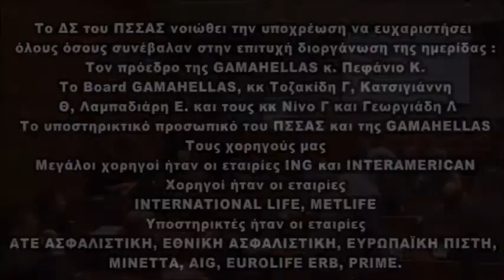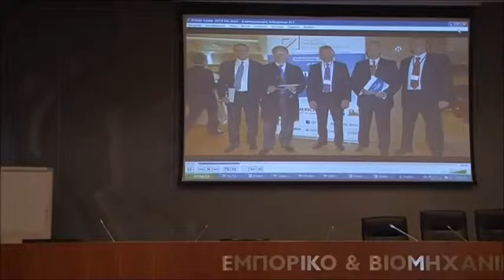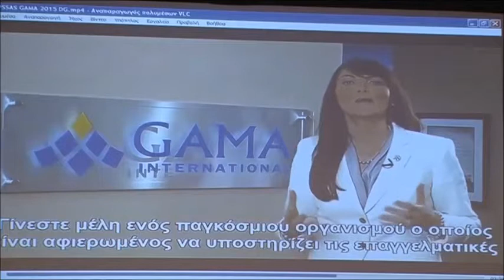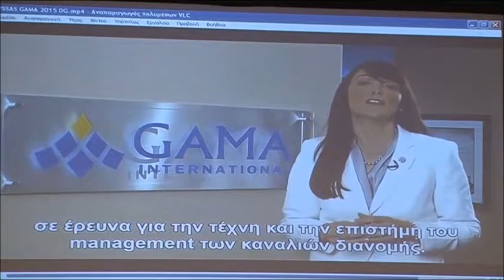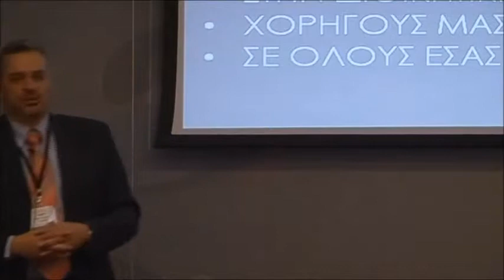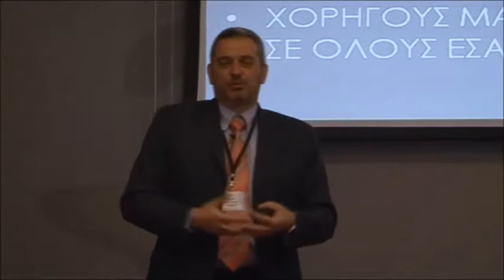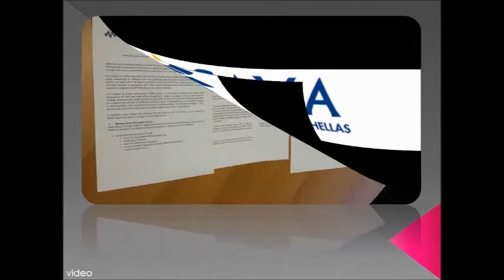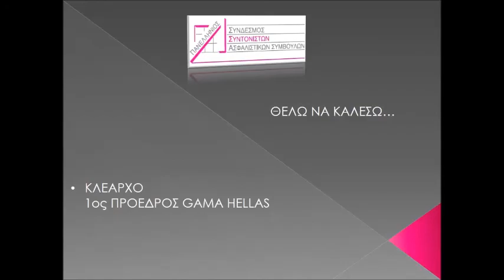Εισηγηση Δ Γαβαλάκη Leaders Growing Leaders 13 2 2015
Leaders Growing Leaders 13/02/2015 EBEA